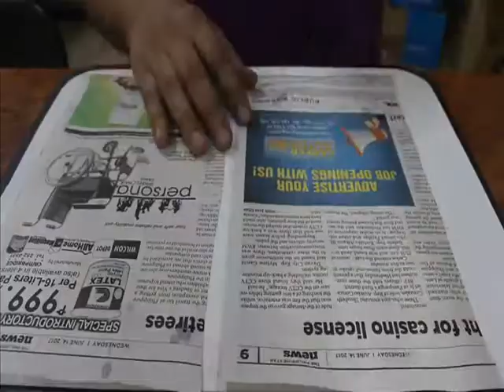Croissant by Kid Art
Watch and Learn on how to make fake croissant using Kid Art Clay and Kid Art Paint. SQI Products are available in all leading bookstore nationwide! :D